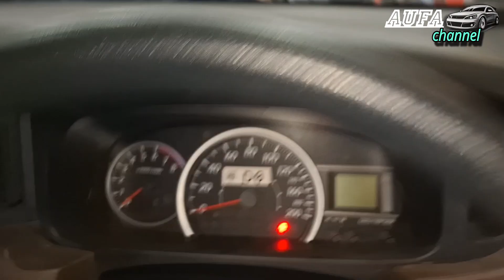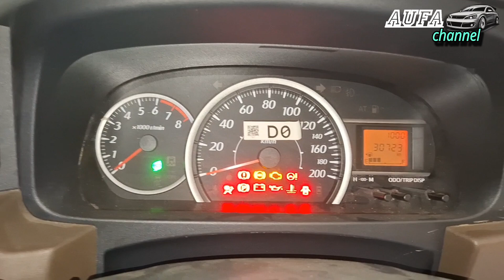cara menaikkan tenaga mesin calya sigra | cara membersihkan ocv & sensor maf pada mobil calya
cara menaikkan tenaga mesin calya,
cara menambah tenaga mobil sigra,
menambah tenaga sigra,
penyebab gas avanza tinggi,
rpm calya rendah,
rpm calya naik turun,
idle avanza tinggi,
gejala kopling selip pada mobil,
mobil calya kurang tenaga,
tenaga mobil kurang saat tanjakan,
tarikan mobil calya berat,
vsv avanza,
zx25r rpm naik turun,
menambah tenaga xenia 1000cc,
avanza rpm mentok di 4000,
berapa rpm normal pada mobil,
cara membersihkan ocv calya,
cara membersihkan maf sensor sigra,
cara membersihkan pcv valve avanza,
filter vvti calya,
sensor ocv calya,
cara membersihkan filter vvti sigra,
bersihkan ocv calya,
bersihkan sensor oksigen calya,
cara buka sensor vvti avanza,
bersihkan evaporator sigra tanpa bongkar,
letak filter vvti calya,
cara bersihkan sensor o2 sigra,
filter vvti sigra 1000cc,
cara membersihkan sensor oksigen calya,
cara membersihkan sensor oksigen sigra,
cara membersihkan ocv xenia 1000cc,
cara membuka throttle body calya,
membersihkan filter ac sigra,
membersihkan filter udara sigra,
cara buka filter udara sigra,
cara membersihkan isc calya,
membersihkan throttle body sigra,
membersihkan injektor calya,
membersihkan ocv ertiga,
sensor vvti calya,
cara membersihkan sensor oksigen xenia 1000cc,
membersihkan sensor vvti avanza,
sensor ocv sigra,
bersihkan throttle body sigra,
cara bersihkan sensor vvti avanza,
cara bersihkan sensor oksigen calya
cara membersihkan sensor maf calya,
cara membersihkan maf sensor avanza,
cara membersihkan maf sensor grand livina,
cara membersihkan sensor o2 ertiga,
sensor udara sigra,
membersihkan maf sensor,
cara membersihkan maf sensor innova,
cara membersihkan sensor o2 mobil,
bersihkan sensor map avanza,